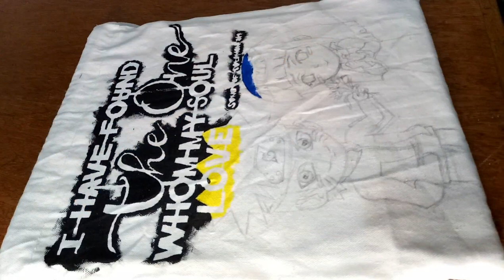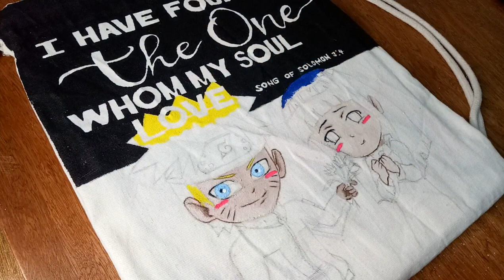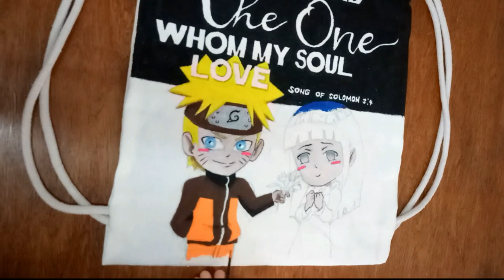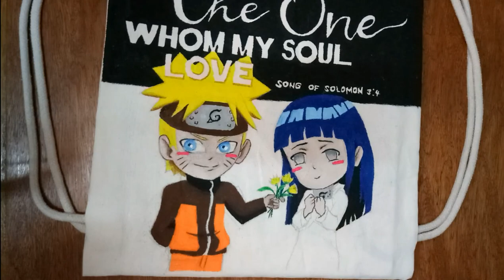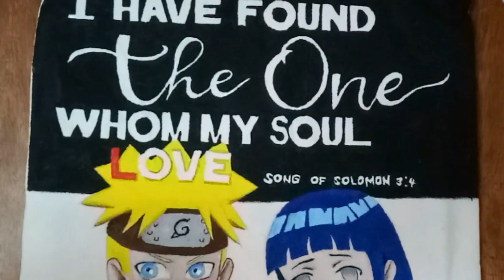Easy & Simple Tote Bag Hand Painting of Bible Verse with Naruto Characters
Good day peepz!
Easy & Simple Tote Bag Hand Painting of Bible verse with Naruto characters. Enjoy watching!

If you're new to my channel turn on your bell icon for notifications on,... so you can never miss any new video.

1 Corinthian 10:13